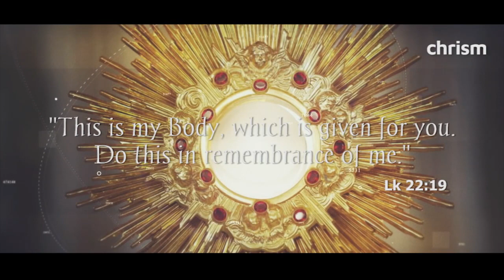10 Eucharistic Miracles | CHRISM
10 Famous Eucharistic Miracles in the history of Catholic Church..